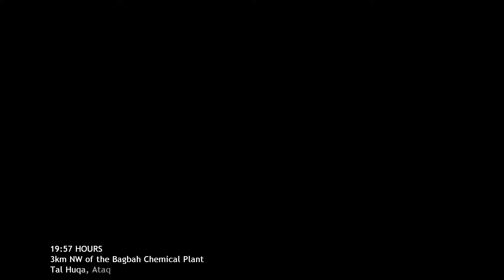Counter Strike Condition Zero Deleted Scenes GING only + CSO weapon#9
Latviski
Tas ir viss GIGN un CSO ieroči, bet būs Condition zero tikai Otradiena un Ceturdiena, jo tuvojas decembris. Jauna gada būs nav mainijas Pirmdiena lidz Ceturdiena.
English
It's all GIGN and CSO weapons, but will be Condition zero only on Tuesday and Thursday as December approaches. The new year will not change Monday through Thursday.